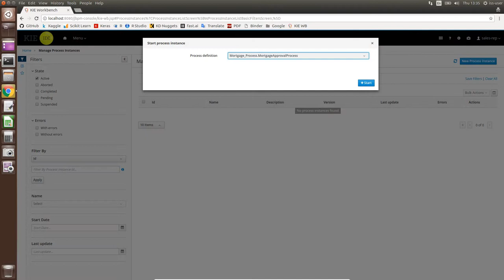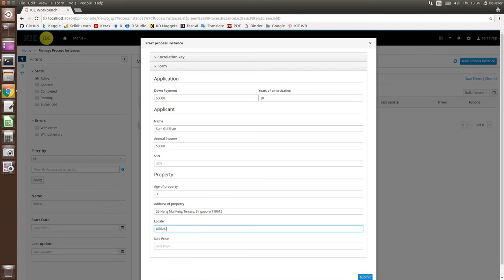S-IPA Demo S-IPA-Workshop workshop1 VisualAutomation KIE-Loan-Application VA-KIE-Loan-Application